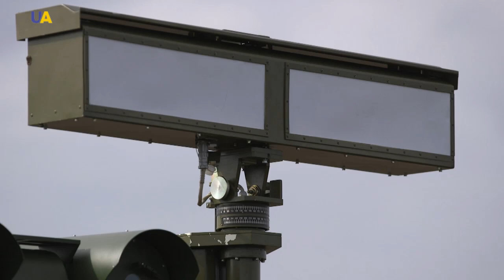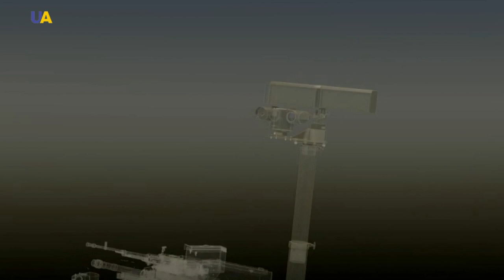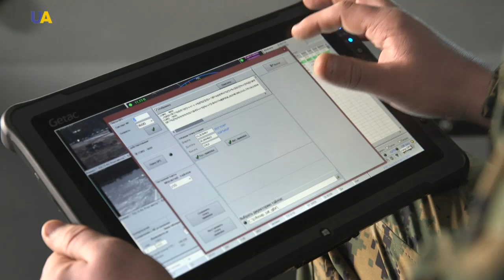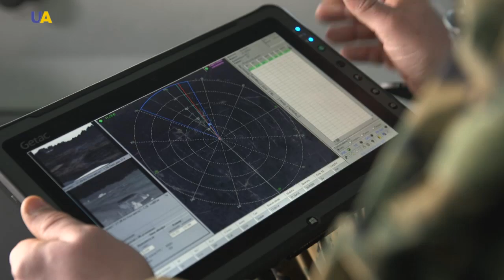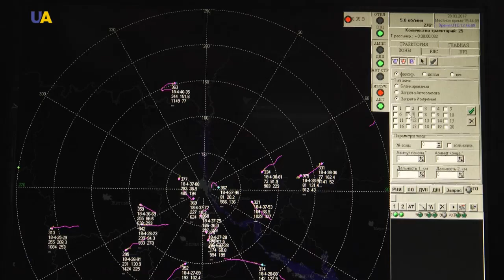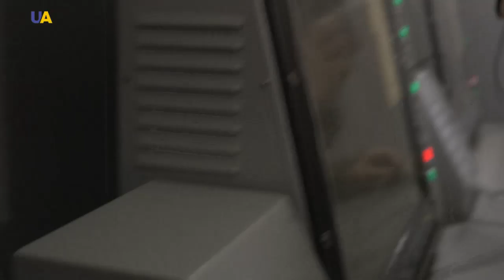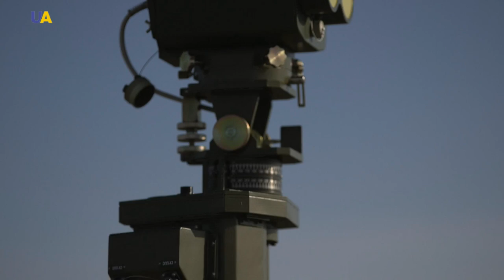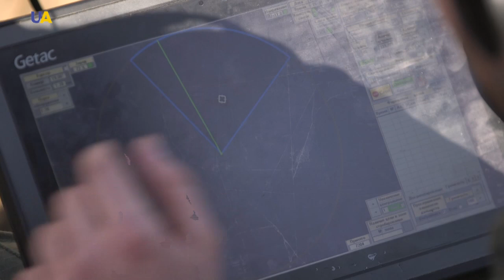Special Equipment | Ukraine in Uniform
Ukraine in Uniform - Special Equipment